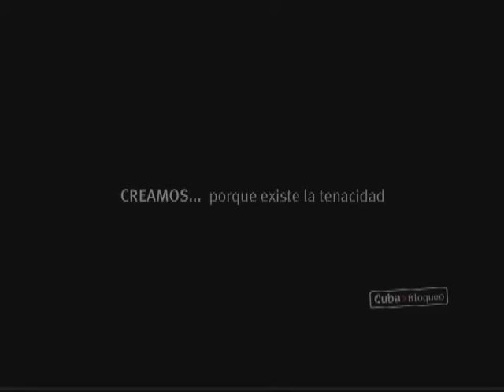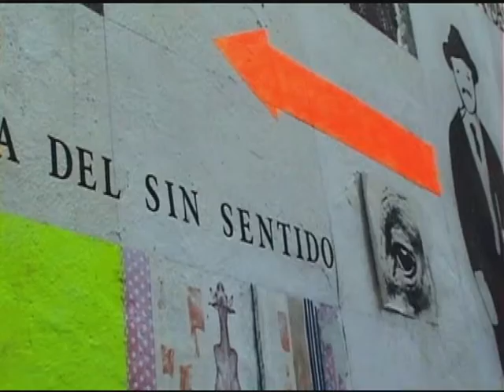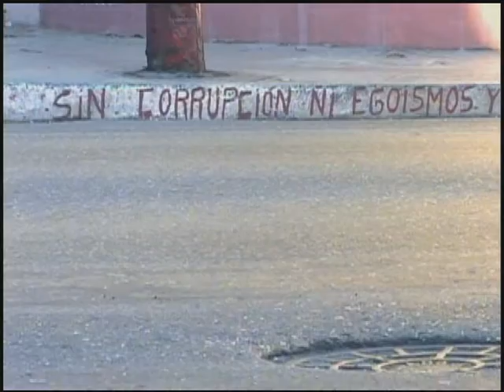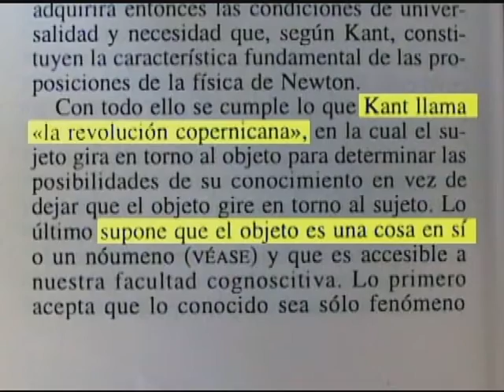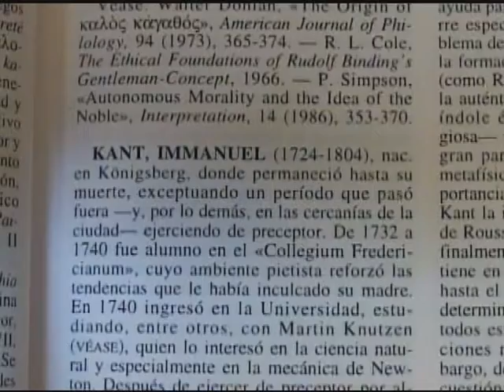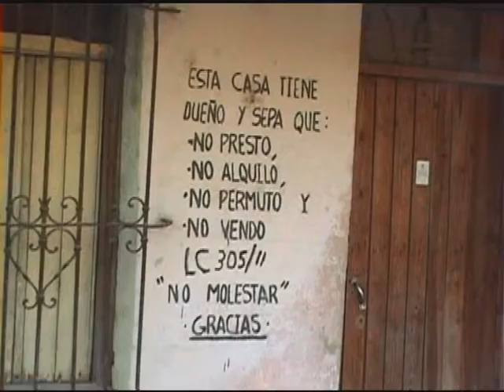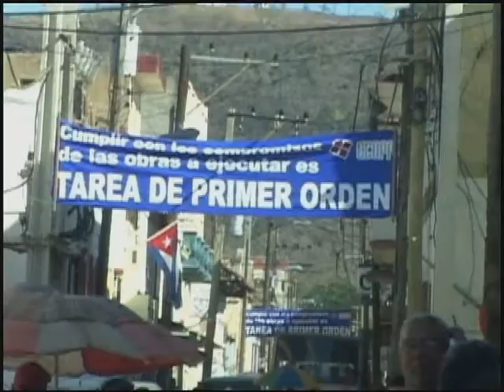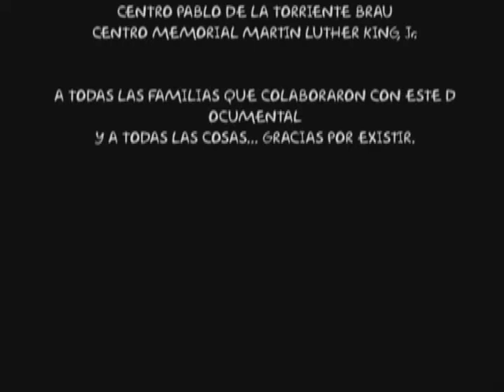La cosa - ¿qué cosa? documental de Juan Carlos Travieso Fajardo en el programa breves estaciones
Si no sabe lo que es La cosa para los cubanos, vea este documental